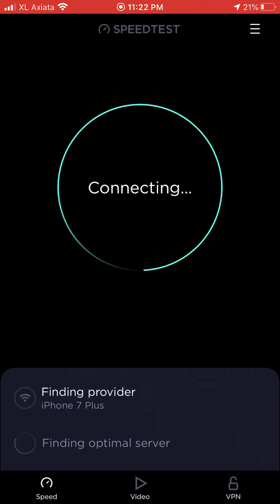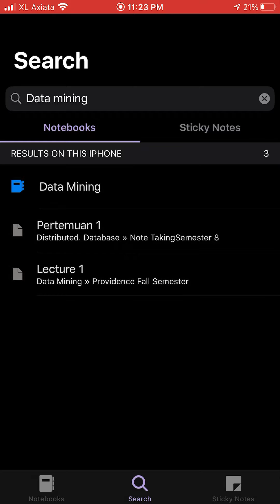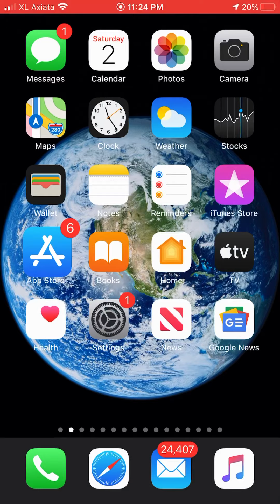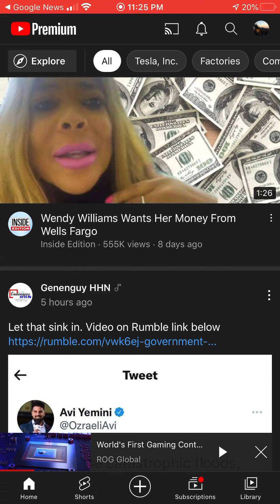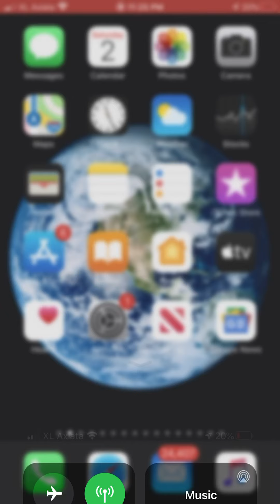iPhone 7 Plus Battery Drain Speed run #1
My iPhone 7 Plus 256GB Running iOS 13